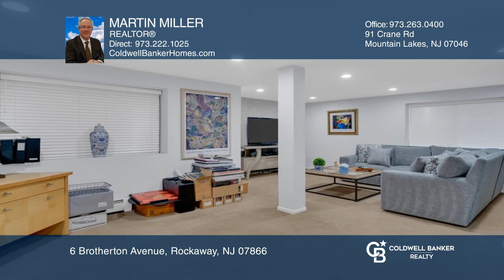6 Brotherton Avenue Rockaway, NJ | ColdwellBankerHomes.com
6 Brotherton Avenue, Rockaway, NJ

Coldwell Banker

ColdwellBankerHomes.com

Great-Looking, Recently Painted, Ashley 2 Model With Updated, Eat-In Kitchen. Beautiful Cabinets And Granite Counter Tops. Updated Bathrooms And Many Other Improvements. Stand-Alone Three Bedroom, Three Full Bath Town Home In Town Square Village Priced To Sell. Two Primary Suites, One On First Floor And One On Second Floor, Large Rooms With Wood-Burning Fireplace In Living Room, Eat-In Kitchen And Formal Dining Room. Large, Private Deck In Rear For Entertaining. Enjoy All The Amenities: In-ground Pool, Tennis Courts And Two Playgrounds. Great Location, Close To Shopping, Transportation And Schools.